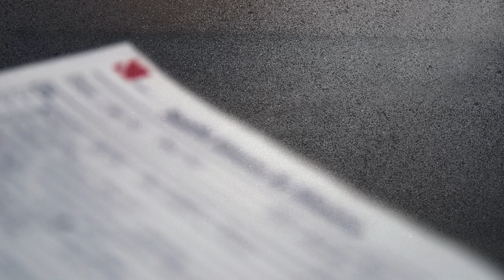Simona De Silvestro - Uf Schwiizerdütsch! - Sauber F1 Team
► her development programme and fitness training
► her seat-fit in the C31 and her upcoming first test
► differences between Indycar and F1
► the steering wheel and engine sound